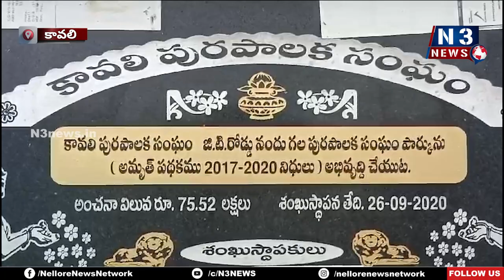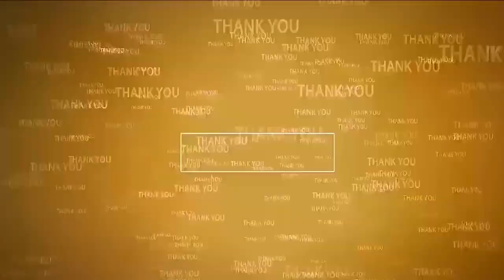ఖాళీ జాగా వేసేయ్ పాగా...!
- ట్రంక్ రోడ్డును ఆనుకుని మందాటి చెరువు కట్ట కింద ఆక్రమణలు
- ఇదే స్థలంలో పార్కు నిర్మాణానికి రూ.లక్షలు వెచ్చించిన  మున్సిపాలిటీ
- మా స్థలాలు అంటే మా స్థలాలు అంటూ ఆక్రమణల్లో పోటీ
- తెలిసినా తెలియ‌నట్లు వ్యవహరిస్తున్న మున్సిపాలిటీ అధికారు